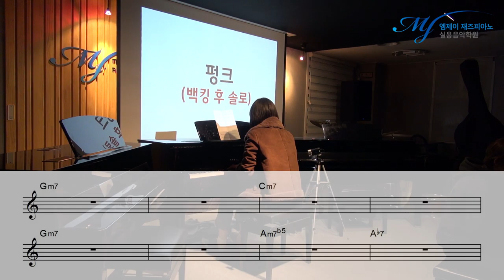2019년 서울예대 정시에 나왔던 시험 그대로 시켜봤습니다.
[ 코드 초견 영상 ]
19년도 서울예대 정시 1차에 나왔던 펑크 초견 진행 그대로 시켜봤습니다.

4층 : MJ 재즈피아노 센터 (MJ Jazz Piano Academy)
3층 : MJ 실용음악학원 (MJ Music)